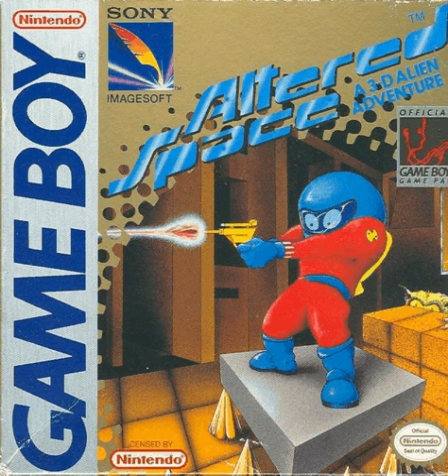[Unreleased Game Music] Altered Space (GB) - Main Theme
Main theme music from the Sony Imagesoft game "Altered Space" on the original Game Boy -- a forgotten part of the same series as Solstice on the NES and Equinox on the SNES.

Composed by Geoff Follin, and recorded via audio-out from a Game Boy Advance playing the cartridge - so no emulated music woes!

Song's been stuck in my head for a week, for reasons unknown, and I finally decided I HAD to hear it again... so I figured I'd share, too! ;)